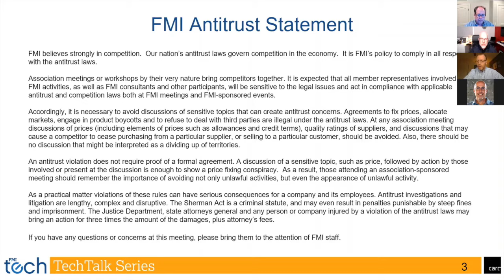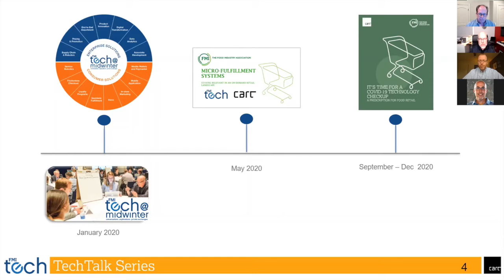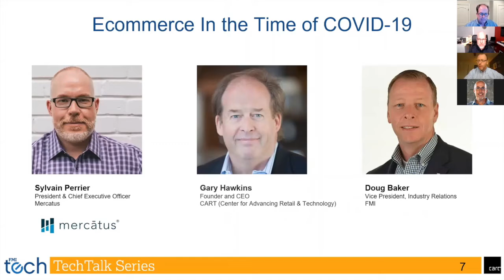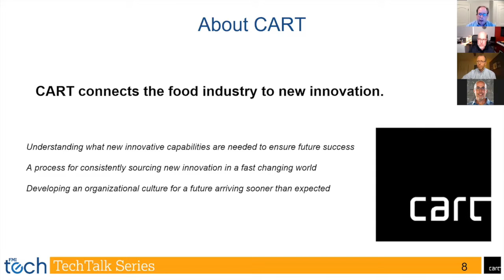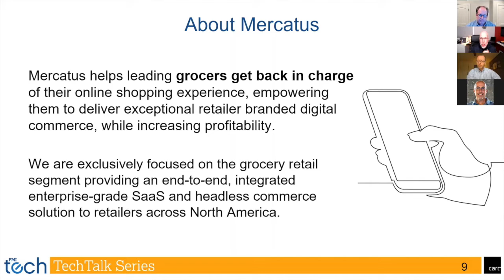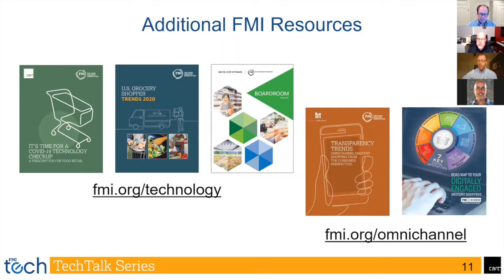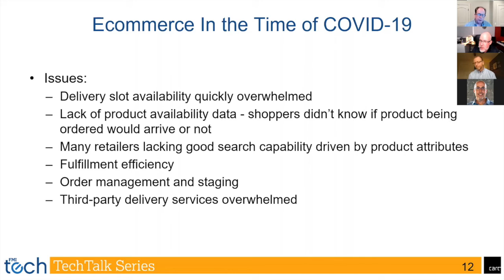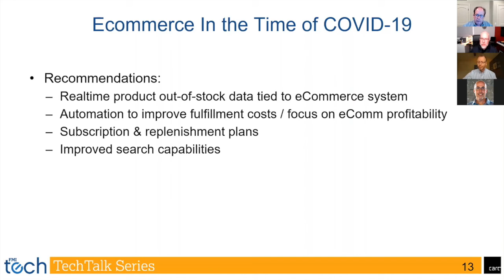Grocery Retail Webinar - Grocery eCommerce in the time of COVID-19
Grocery eCommerce exploded during the early days of the COVID-19 crisis, accelerating five years of growth into five weeks. This discussion will explore key learnings that came to light including importance of out of stocks, user experience, order fulfillment, delivery slots, and more, and how retailers should be thinking about and addressing these.